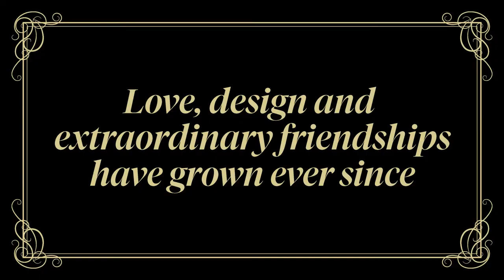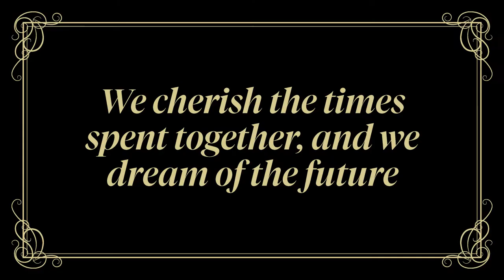Milan 2020 - Milano, Ci Manchi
Today, we would have opened the doors to A Life Extraordinary, during Salone del Mobile in Milan. This moment has been marked in our calendar for a long time. We all know why we are not together this week. We miss Milan. And we miss you…